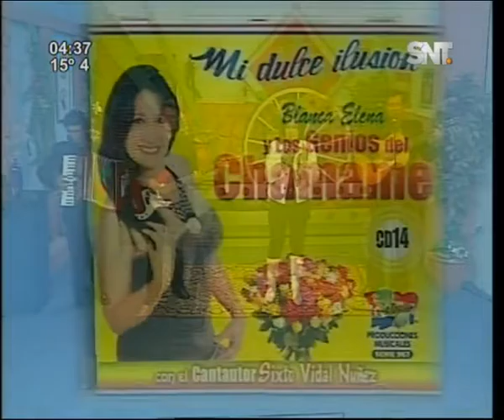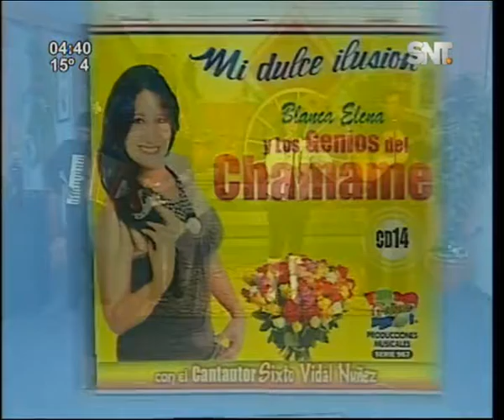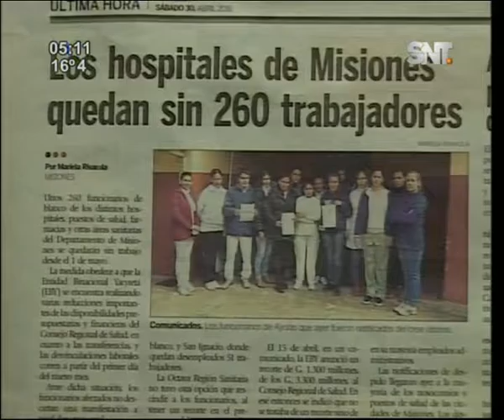Kay'uhape: Programa del 25 de mayo 2016